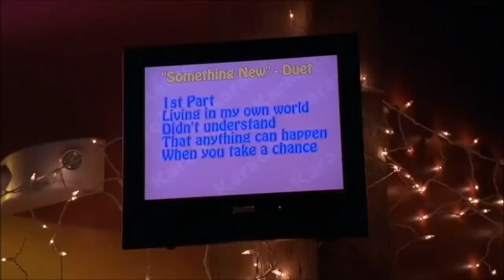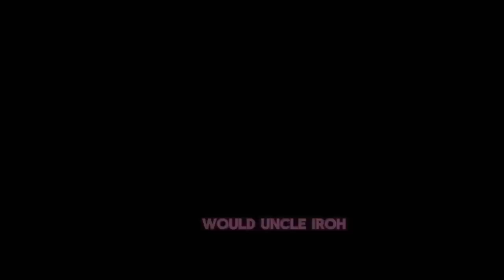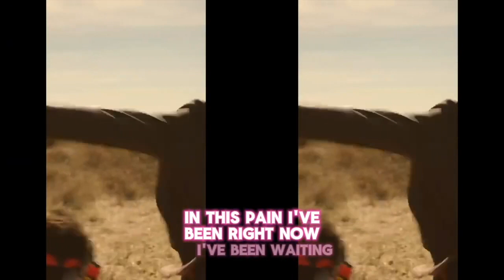A DYING ART: FULL EP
Hello beautiful people, my ep is officially out. This ep is years in the making and im super excited to share it with you all. My plan is to start put out music consistently, this is only the beginning :)

I decided to pick videos that i felt fit with the songs as well as editing some visualizer as well. Hope you enjoy :)